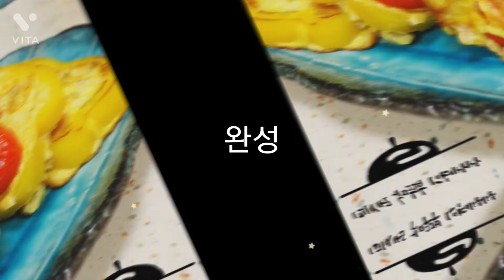못난이야채 무농약 빨간 파프리카전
파프리카 모양대로 썰어준비
계란밑간후 다양한 채소 다져넣고 계란물을 만들어요
파프리카 틀에 계란물 넣어 앞뒤 노릇 굽기